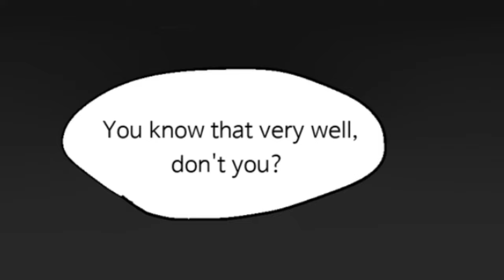A spooky Argument (Spooky Month Comic) {Sr Pelo}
The spookeez had a lil fight ;-;

Made by Hanmi_M4